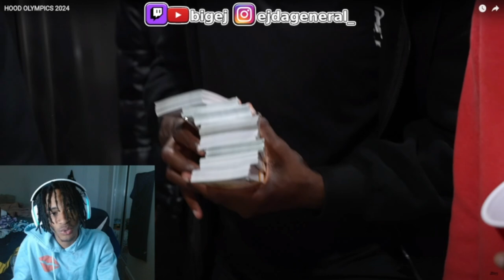LMFAOO😂 RDC HOOD OLYMPICS 2024 W/AMP Reaction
RDC HOOD OLYMPICS 2024